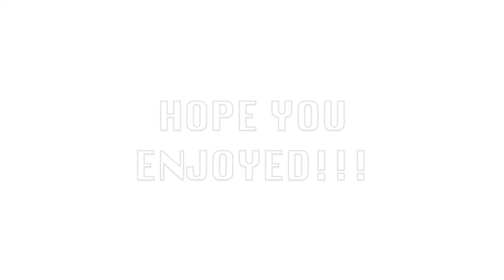She Finally Came Over/ Nate Stevens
My sister comes over/ I got some unfortunate news.

I couldn't find Ryan on Instagram so go look for him lololol

DISLIKE!

First podcast being uploaded THIS MONDAY! be ready

Nate Stevens